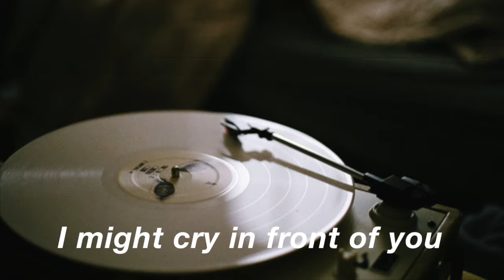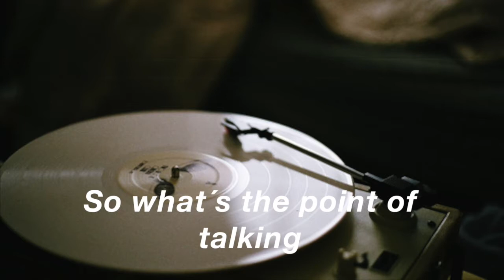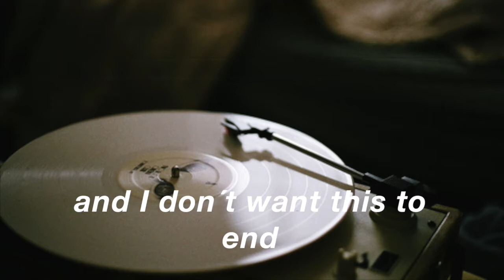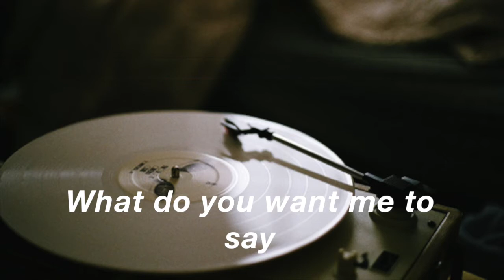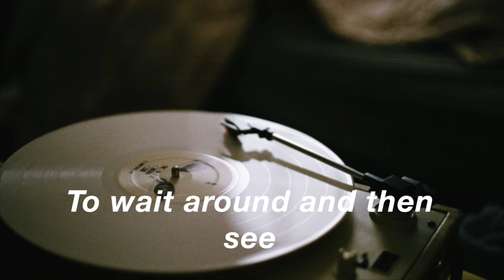Death Cup - Mom Jeans (lyrics)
Death Cup by Mom Jeans.
Hope you enjoy it, any recommendations are accepted :)